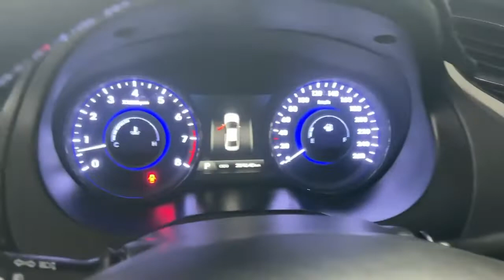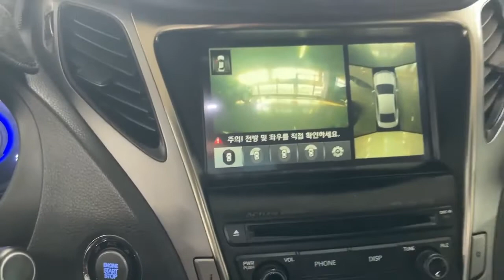GRANGEUR HG300 Year: 2014 Use: Gasoline Price: 11,000,000won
Title : GRANGEUR HG300 Year: 2014  Use:  Gasoline  Price: 11,000,000won

♻️ GRANGEUR HG300.  ✅បញ្ចុះតំលៃ 50មុឺនជូនផ្លាមៗ✅
🚨តំលៃ 11លានវ៉ុន               🎁Free: ប្តូប្រេងថ្មីផ្លាមៗ.  ✅
🚨 ម៉ាក់:GRANGEUR          🎁Free: កាតឈ្មោះ.       ✅
🚨  ឆ្នាំ  :2014✅                  🎁Free: ដឹកជញ្ចូលដល់ផ្ទះ✅
👉 ប្រើ : សាំង                       🎁Free:កាដូ5មុខបន្ថែម.   ✅
✍️                                         🎁Free:រាបចំឯកសាផ្សេង✅
🚢តំលៃនាំចេញ
👉ទ្វា   : 4                 ✅.           ♻️សោ smart key
👉គីឡូ:200000Km   ✅            ♻️ GPS/ back Camera
👉ជំនួនអ្នកធ្វើដំណើ : 5                ♻️ កំដៅ កៅអី
👉 បរិមាណម៉ាសុីន   :2000cc.    ✅  ប្រអប់ខ្មៅ
👉ប្រពន្ធ័បញ្ជូន         :Automatic ✅ កញ្ចក់ក្តោប
👉ប្រភេទបើកបរ      :Front 2WD✅ ភ្លើង អូតូ
👉ពណ៍ខាងក្រៅ       :                  ✅ អំពូលគុជ
🔑មានកាធានាត្រឹមត្រូវ ពីក្រុមហ៊ុន 1ខែ (2000km)
🔑ជាមួយនឹងទំនុបចិត្ត នឹងភាពស្មោះត្រង ✅
🚚 លក់ចេញ✅ទិញចូល✅នាំចេញគ្របប្រភេទ✅🚢
🤝🤝មានទទួលកម្មង់រថយន្តគ្រប់ធុនទាំងនៅខ្មែរ​ និង​កូរ៉េផងដែរ🚘🚘🚙
🤝មានបំរើសេវាកម្មបង់រំលស់100% រថយន្តគ្របប្រភេទ❤️
🤝 From (VISA) E9/ F6/ ឡើងទៅ
👉 ចុចមើលVideo:
🚨 Cars for sale 🚗🚗🚗🚗🚗🚗🚗💶❤️
 ✅ GRANGEUR HG300✅
 🚨 Year: 2014✅
 👉 Use:  Gasoline
 💰Price: 11,000,000won       ✅
 👉 Engine volume: 3000cc   ✅
 👉Mile: 200000km                  ✅
 👉 Transmission: Automatic ✅
 👉Driving type: Front 2WD   ✅
 👉 Traveler Gift: 5 ✅
 👉 Doors: 4✅
 🎁Free: 1 bottle of glass cleaner
 🎁free: New oil change
 🎁free.  : 1 beautiful air compressor
 🎁free.  : 4 more small gifts
 🎁free.  : Name Transfer
 🎁free.  : Delivery throughout Korea
 🎁free.  :
 Exterior color: